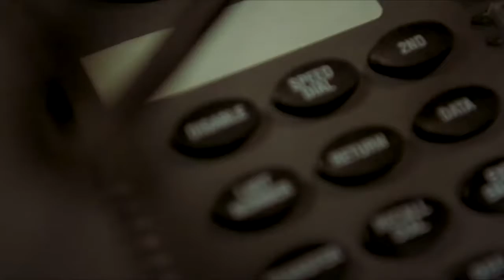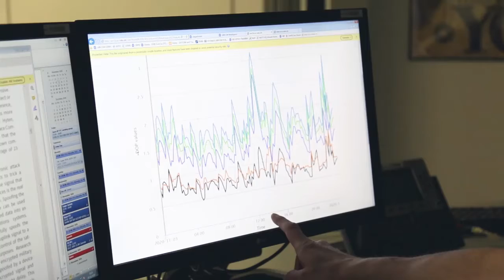2021 NATO Space Centre - Short Version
Standing up the NATO Space Centre
"Space Domain capabilities are vital to the NATO Alliance and our partner nations.  From our ability to navigate, communicate, track forces, or detect missile threats … we all rely on space for our safety and security," says General Jeff Harrigian, Commander of Allied Air Command.
Located within existing facilities at Headquarters Allied Air Command, the NATO Space Centre is staffed by a small team of experts.  Drawing from nations across the Alliance, these men and women are working hard to develop the Space Centre’s capability.  They work to fuse information and products provided by the National Space Centres of Allied and partner nations.
Working together, we provide Space Domain awareness and coordinate space services to enhance NATO missions and activities.  Ultimately, increasing NATO Allies and partner cooperation in the Space Domain will strengthen our collective Deterrence and Defence.